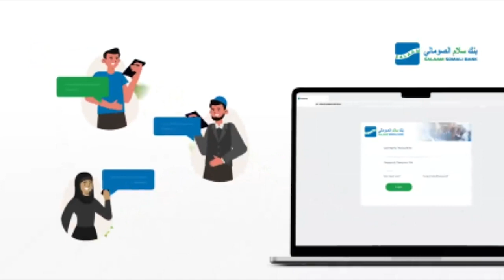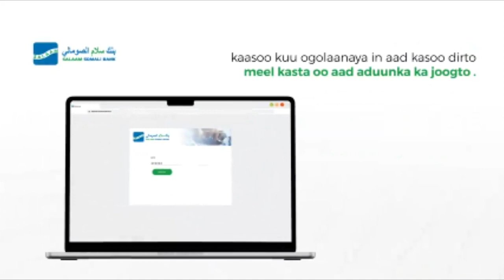Xildhibaan Jeesow "Yaaqbiriweyne way kortay cidna kama baryayso Degmanimadeeda"